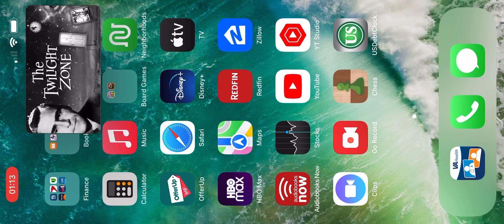Human dignity is Obsolete on the twilight zone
Human dignity is obsolete